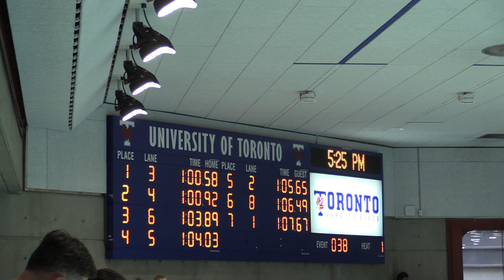Antoine Destang NYAC 100 Free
2019 UofT/TSC Downtown Sprint Meet
October 18-19, 2019 @ UofT